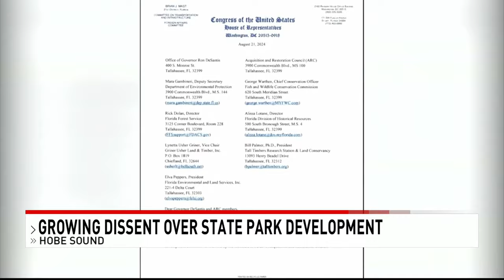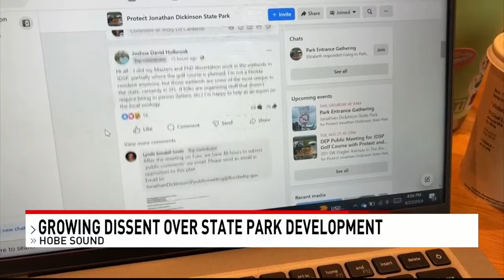"Middle finger to the community:" Congressman Brian Mast blasts FL officials over the state park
Florida's Department of Environmental Protections proposed new amenities for 9 state parks, including Jonathan Dickinson State Park in Hobe Sound. However, that was met with extreme pushback, including from Congressman Brian Mast. Victoria De Cardenas reports.